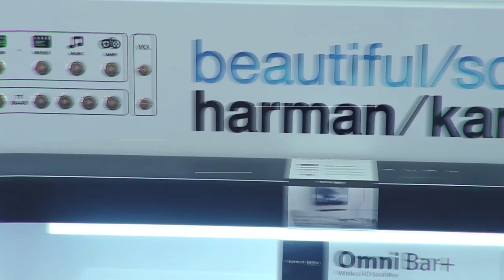An Tiến Hải Phòng - Đại lý ủy quyền chính thức của JBL, Harman Kardon tại Hải Phòng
An Tiến Hải Phòng - Đại lý ủy quyền chính thức và duy nhất của JBL, Harman tại Hải Phòng
✔️ Chuyên phân phối các dòng sản phẩm loa bluetooth, tai nghe với giá rẻ nhất
✔️ Chế độ bảo hành chính hãng linh động từ 6 -12 tháng (tùy từng dòng sản phẩm)
✔️ Phong cách trưng bày, tang trí cửa hàng đạt tiêu chuẩn hãng
✔️ Có giấy chứng nhận ủy quyền của thương hiệu
✔️ Đội ngũ kỹ thuật viên, chuyên viên chăm sóc khách hàng chuyên nghiệp
✔️ Mua tai nghe, loa bluetooth tại đại lý ủy quyền với nhiều chương trình khuyến mãi hấp dẫn nhất

► Tư vấn sản phẩm : 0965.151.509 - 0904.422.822
Cơ sở 1 : Số 4/1 ngõ 55 Huỳnh Thúc Kháng - Đống Đa - Hà nội
Cơ sở 2 : 29 Khâm Thiên - Đống Đa - Hà nội.
Cơ sở 3: 799 Lê Hồng Phong, Phường 12, Quận 10, TP. Hồ Chí Minh.
Cơ sở 4: 135 Nguyễn Thái Sơn, Phường 4, Quận Gò Vấp, TP. Hồ Chí Minh.